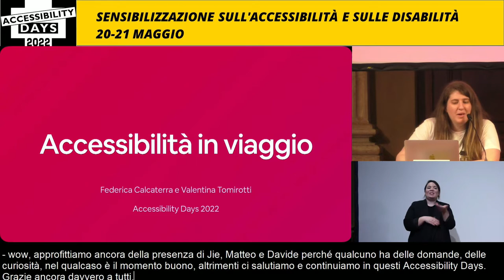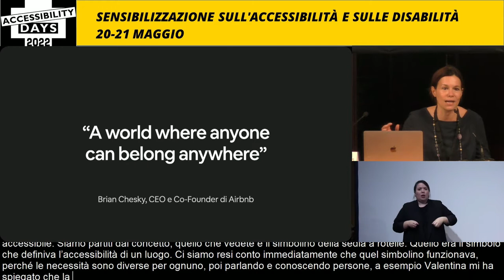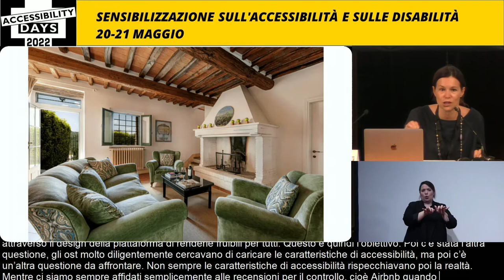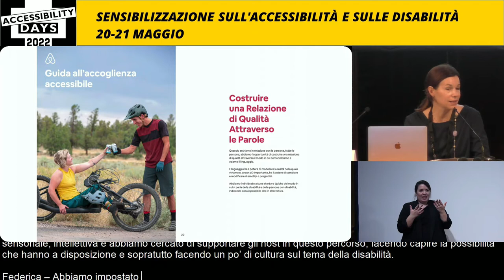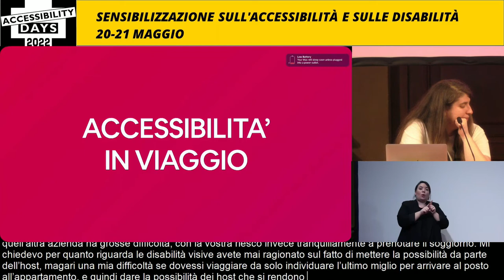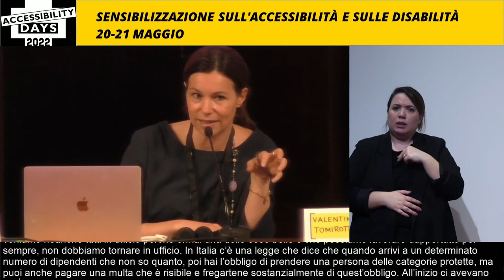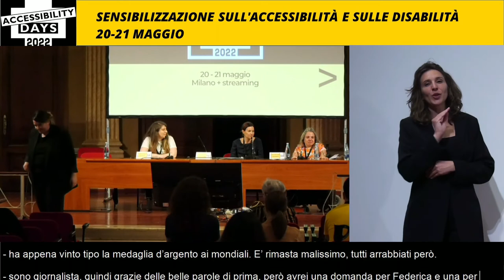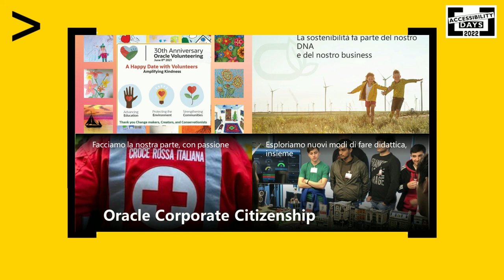Accessibilità in viaggio [Airbnb]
▶️ SPEAKER
Federica Calcaterra (EMEA Head of Consumer Comms @ Airbnb)
Valentina Tomirotti (Social Media Manager | Content Creator | Community Manager)

▶️ ABSTRACT
Una vivace chiacchierata con Valentina Tomirotti (alias Pepitosa in Carrozza) e Federica Calcaterra di Airbnb su come cambia il concetto di viaggio per le persone con disabilità e sulle opportunità dei soggiorni in casa, tra aspettative e pregiudizi (consapevoli e non).